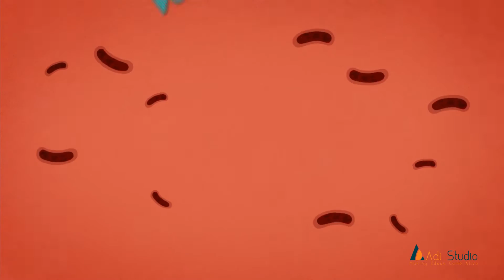Tuberculosis (TB) - Causes, Symptoms and Prevention - By ADI Studio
On World TB Day,  let’s raise awareness about tuberculosis. This short video from ADI- Studio explains some crucial facts you must know about this Disease.
Working in the space of 2D/3D Animation, ADI Studio is run by domain experts and a team of highly creative team. Our Studio has created many a memorable and sophisticated visual stories helping our clients build a compelling message that imprints the audience’s memory. ADI Studio has a full collection of 2D and 3D animated movies, stories, for kids. We also make Animation for Medical filed. If you are looking for any animation services then visit on our